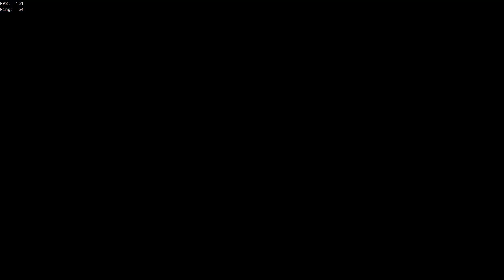Open Crew Adventures: Part II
Selling our Legend of the Veil loot and completing our emissary quest.